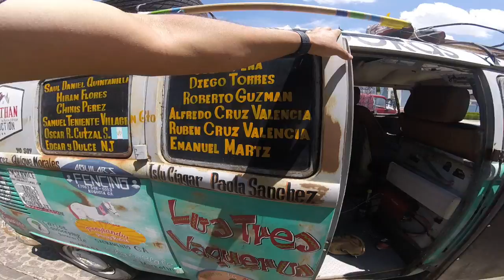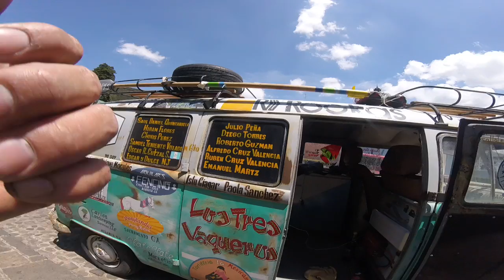Chilango americanista regresa a su pueblo natal El Oro después de 25 años y la nostalgia lo invade